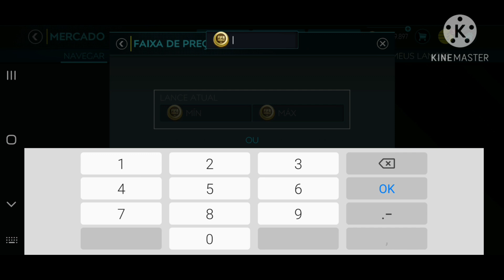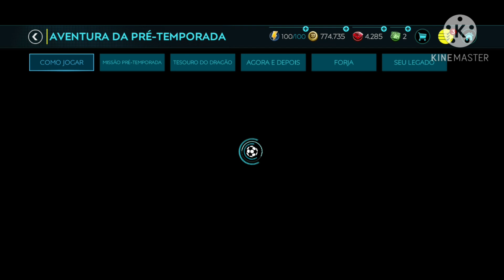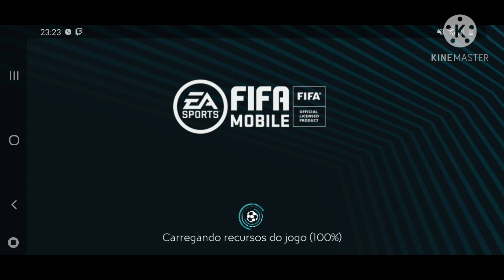UPGRADE ÚLTIMO VÍDEO DO FIFA MOBILE 20